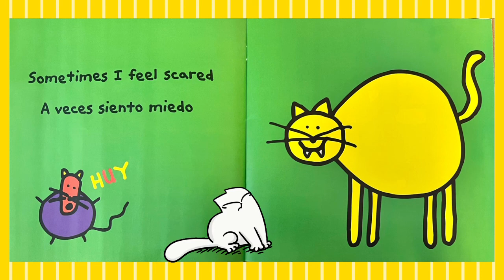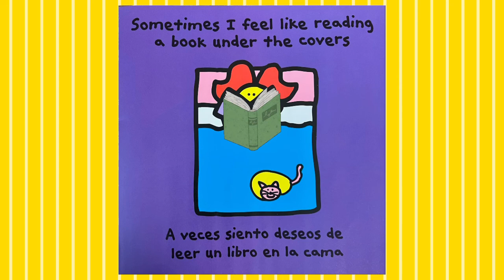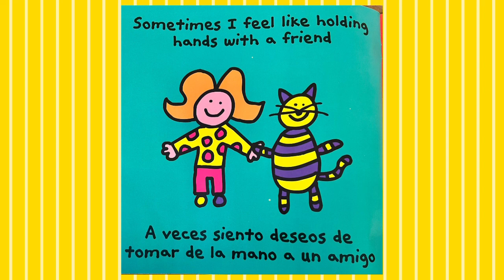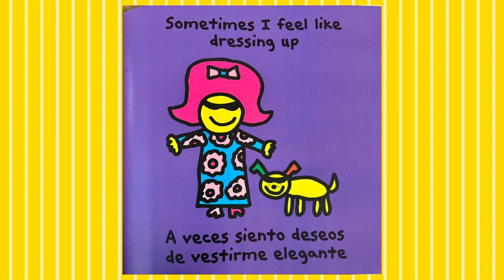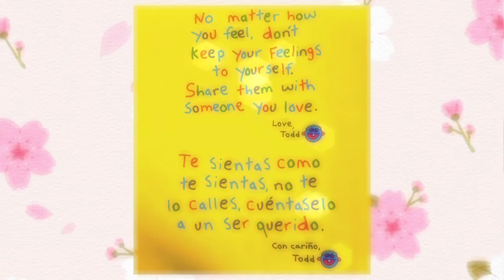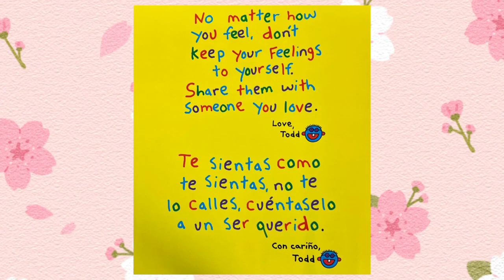THE FEELINGS BOOK (Bilingual English and Spanish) READ ALOUD with Ping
The Feelings Book read aloud bilingual edition in English and Spanish by Todd Parr with animation

The Feelings Book inspires kids and adults to embrace the wide range of moods we all experience.

This book is designed to:

- Encourage early literacy
- Enhance emotional literacy
- Celebrate multiculturalism
- Promote character growth
This video is supported by the Berkeley Public Schools Fund